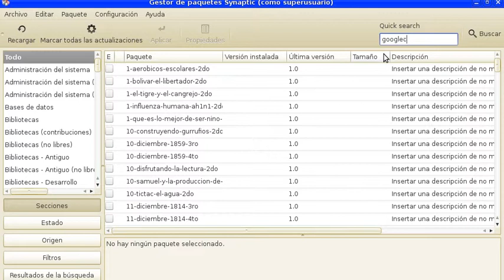como decargar google chrome en canaima sin que salga acceso denegado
la contraseña de gestor de pquetes es
C4na1ma la c con mayuscula